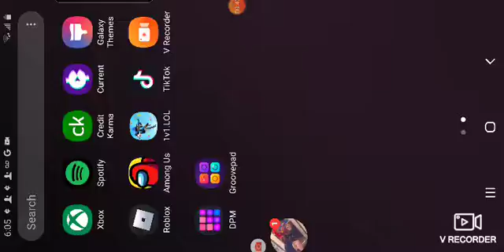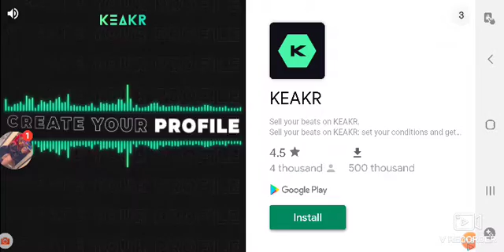November 11, 2020